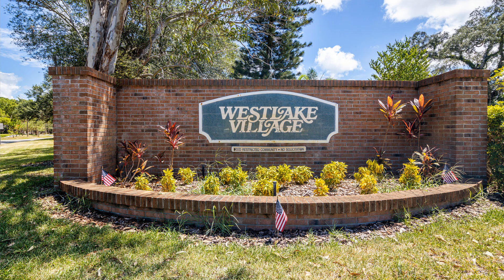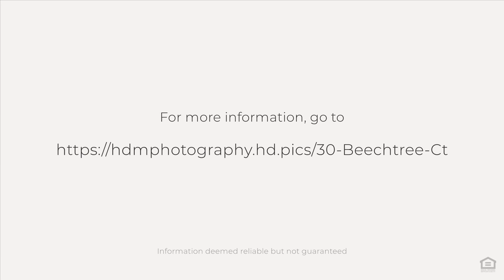30 Beechtree Ct, Palm Harbor, Flor